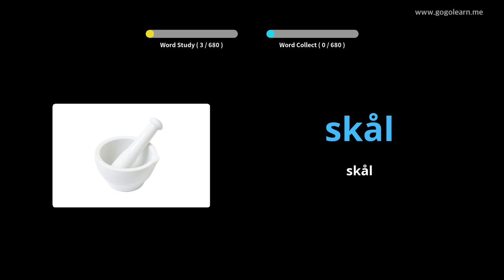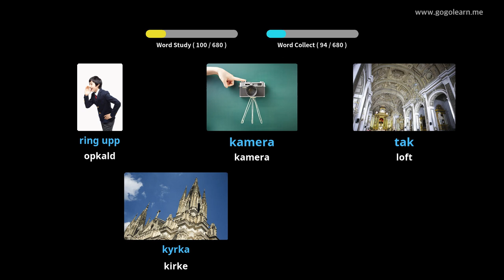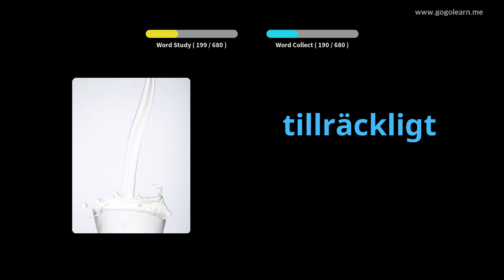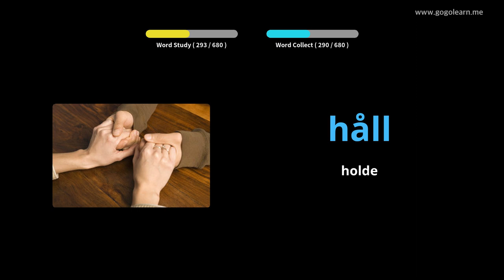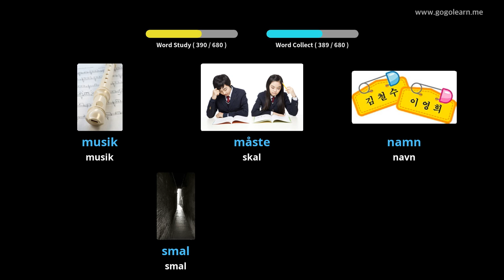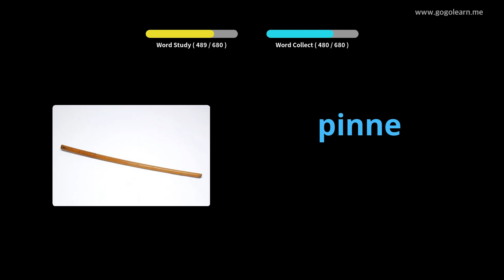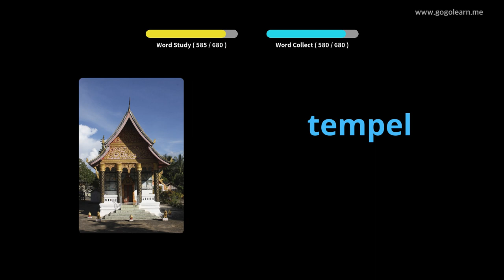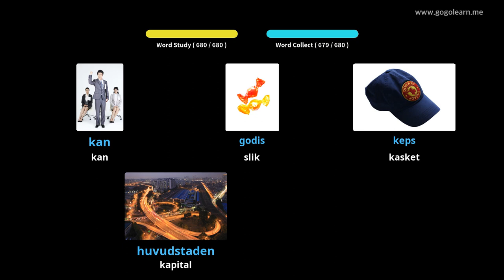Lær Svensk Gjennom Bilder |Svensk Ordforråd Børn | Golearn